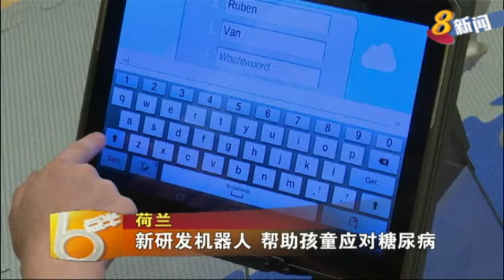荷兰新研发机器人 帮助孩童应对糖尿病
近年来，有越来越多儿童患上糖尿病。荷兰研究人员研发一款机器人，能帮助儿童控制病情，更好地应对糖尿病。